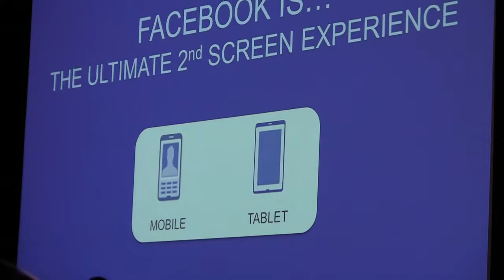BREAKING ALL THE RULES